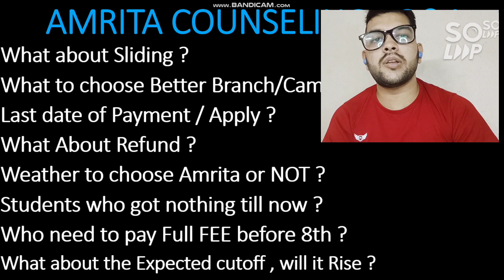Amrita counseling Update | Expected cutoff for Next round | How to get refund